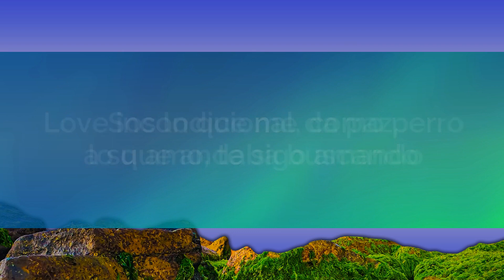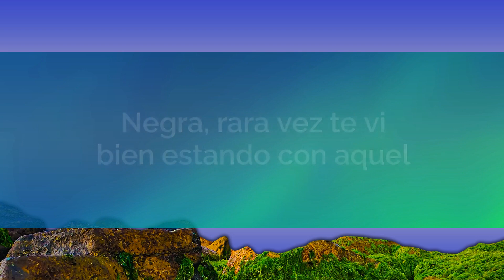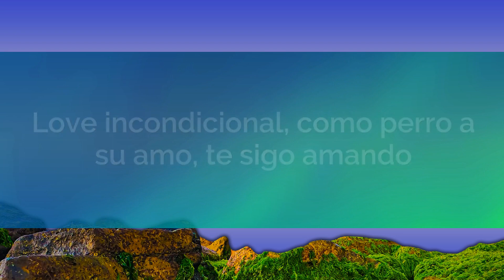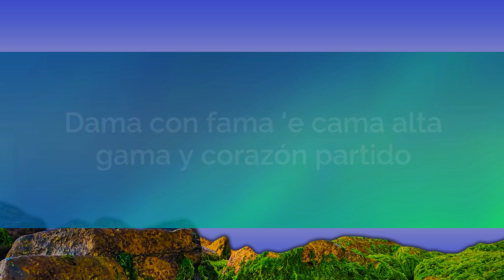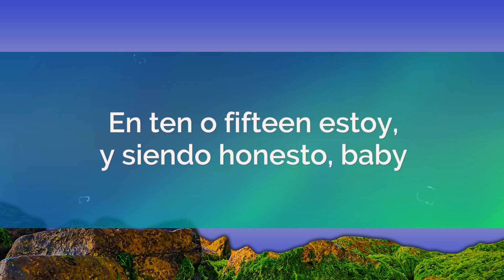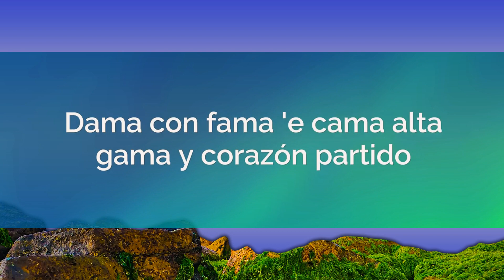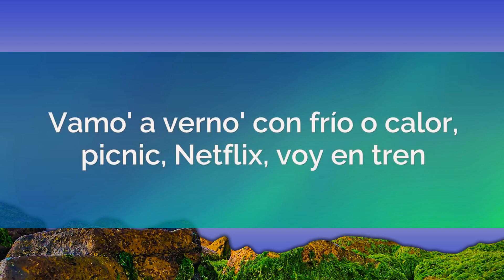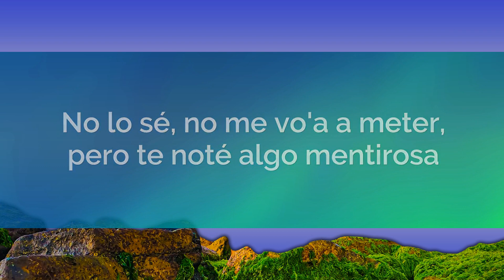Taiu, Milo j - Rara Vez (Letra/Lyrics) [1 Hour Version] Mo Lyrics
💚Taiu, Milo j - Rara Vez (Letra/Lyrics)
Taiu - Rara Vez (Letra) Milo j
Taiu Milo j
Rara Vez

Xeulitzy XeulitzyLetra Letra RaraVez RaraVezLetra TaiuRaraVezLetra RaraVezTaiuLetra TaiuRaraVez RaraVezTaiu TaiuLyrics RaraVezTaiuLyrics TaiuRaraVezLyrics RaraVez RaraVezLetra MilojRaraVezLetra RaraVezMilojLetra MilojRaraVez RaraVezMiloj MilojLyrics RaraVezMilojLyrics MilojRara VezLyrics